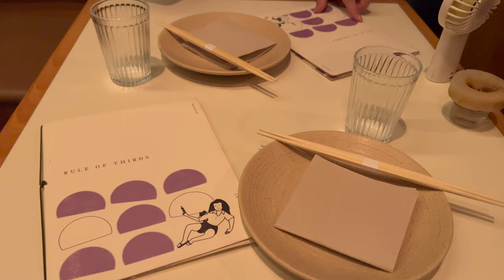rule of thirds review🍽 (tiktok famous) + williamsburg brooklyn vlog 🤪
tried that one tiktok famous restaurant in williamsburg

including:
🍽 rule of thirds review
💪 soulmate reveal
🍰 bonus dessert review